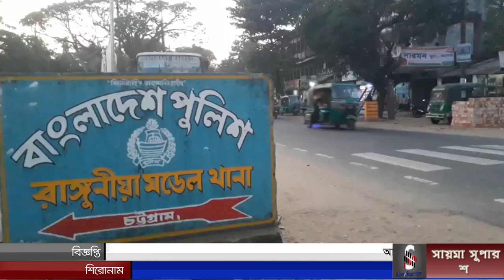রাঙ্গুনিয়া বাইশ্যের ডেভা জামে মসজিদের জায়গা দখল করতে মহিলা সন্ত্রাসীর হামলা